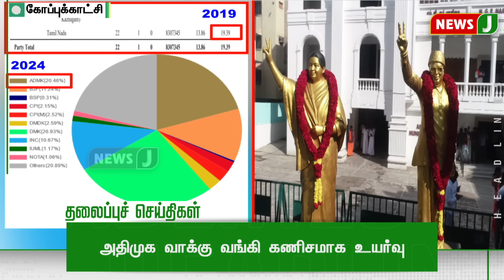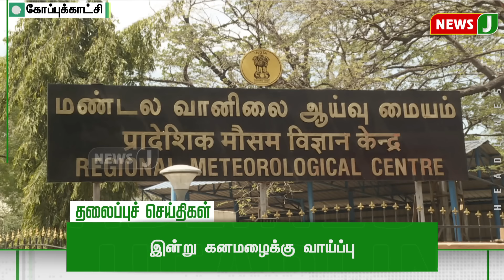Today 9AM Headlines | 06 JUN 2024 | காலை 9 மணி தலைப்புச் செய்திகள் | Morning Headlines | NewsJ